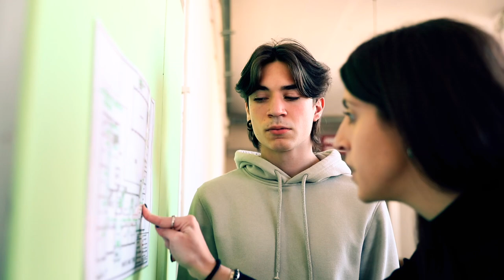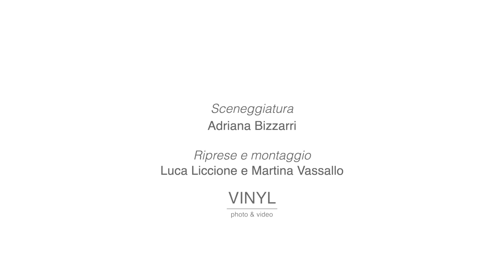Piano di sicurezza a scuola